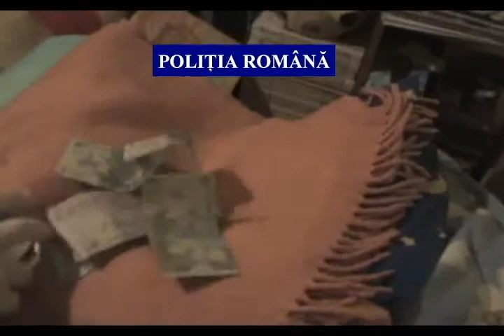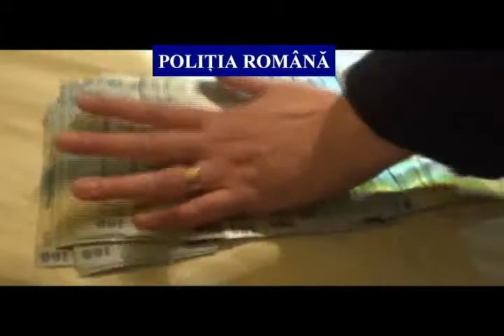PH PERCHEZITII 5 martie 2014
Perchezitii ale Politiei Prahova la o grupare infractionala specializata in furt din locuinte. Vezi ce au gasit politistii.